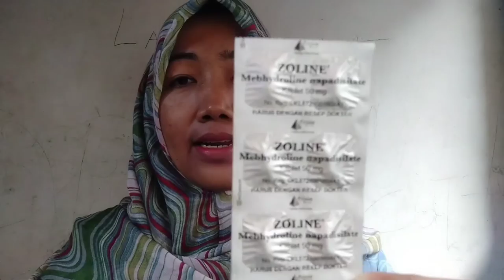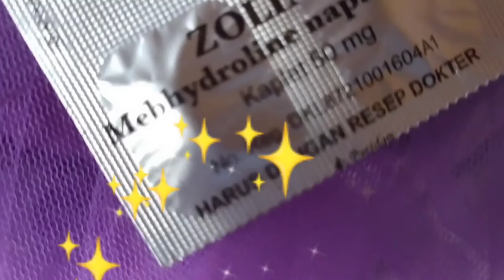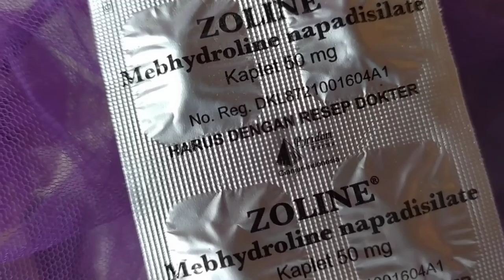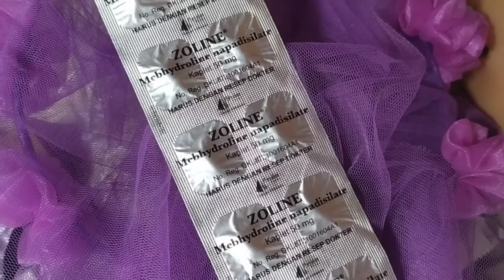Obat gatal zoline di apotek, mengatasi alergi kulit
Golongan: Obat Keras

Kelas Terapi: Anthistamin dan Antialergi

Kandungan: Mebhydrolin napadisilate 50 mg

Bentuk: Kaplet

Dosis

Anak usia 6-12 tahun : 3 x sehari 50-200 mg
Dewasa : 3 x sehari 1-2 kaplet